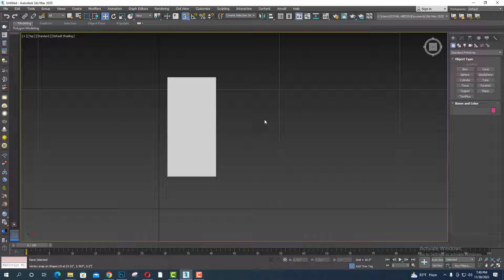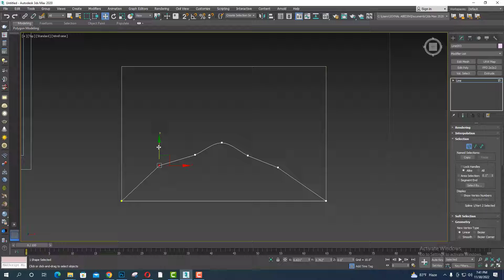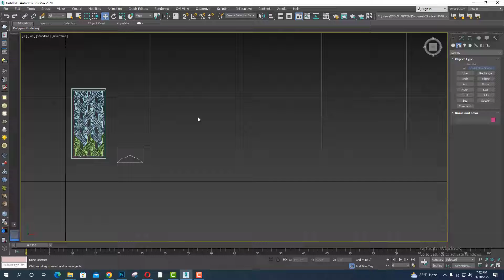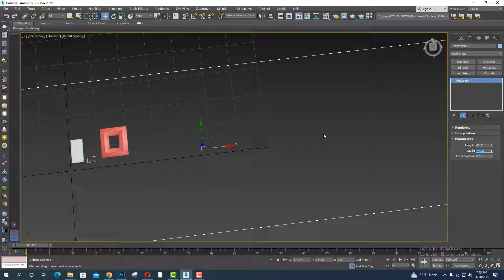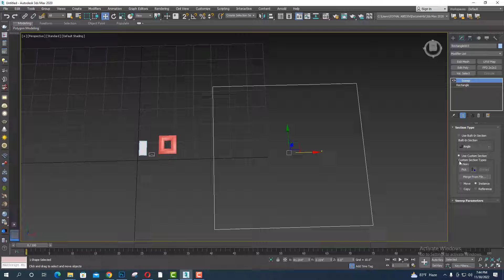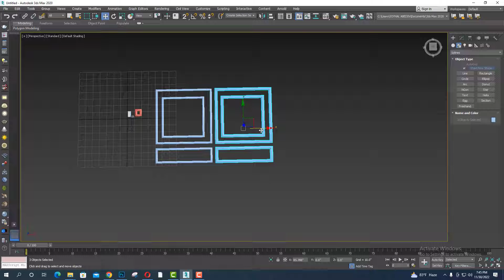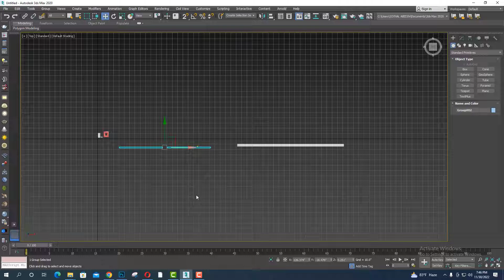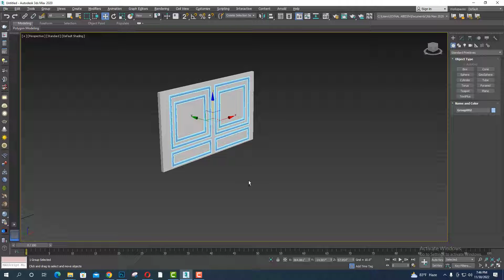Decorative Bit Design 3ds max l Clarity Architects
Interior design deals with the layout and decoration of indoor spaces, while exterior design is concerned with the face of a building that people see from the street. Both disciplines require an understanding of how different elements can be used to create a certain look or feeling